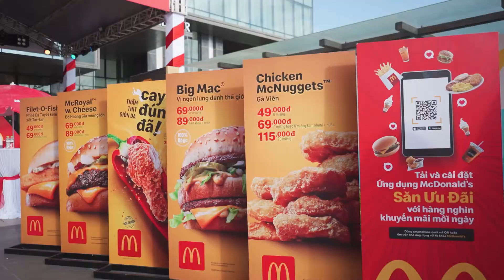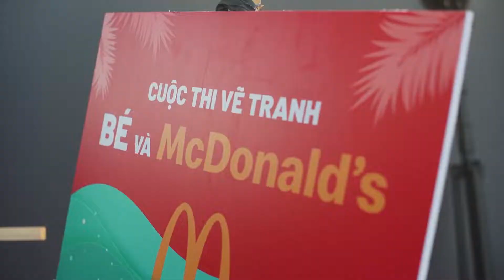Những hình ảnh đẹp trong ngày khai trương McDonald's Nha Trang (26/03/2022)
Ngày 26/3 cửa hàng McDonald’s đầu tiên ở miền Trung khai trương tại 44 Trần Phú, Nha Trang, hứa hẹn là một bước tiến thú vị của thương hiệu đến với thành phố du lịch tại Việt Nam.

Bản quyền thuộc về Tiệm nhà Mỡ